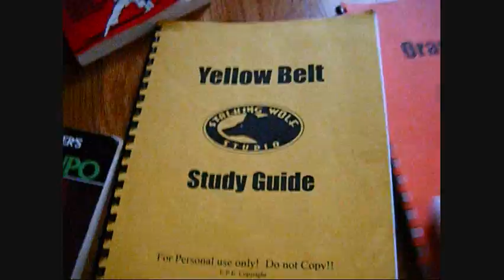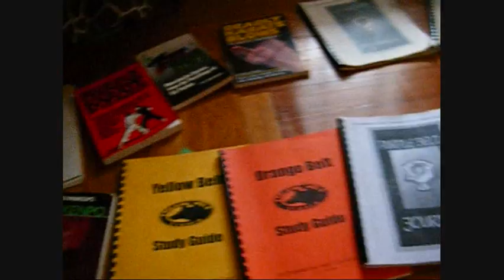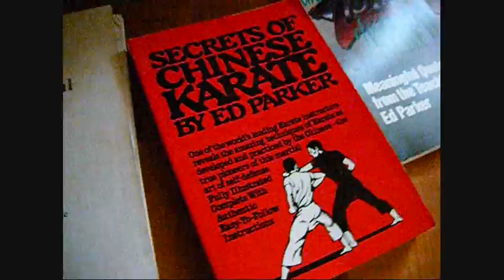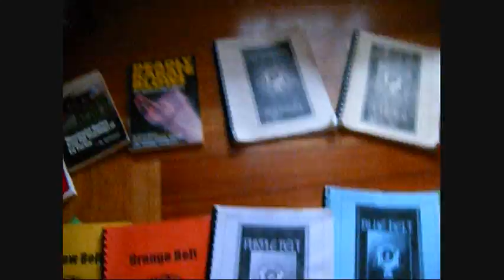my kenpo lib.wmv